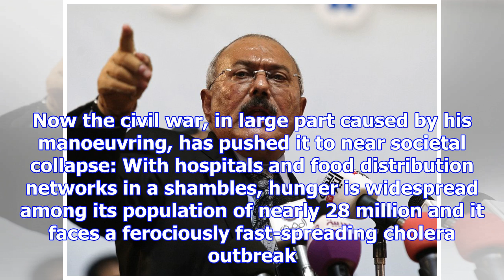Yemen's ali abdullah saleh ruled by shifting alliances as nation crumbled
SANAA, Yemen -- Ali Abdullah Saleh survived for decades as Yemen's strongman, the master of shifting...